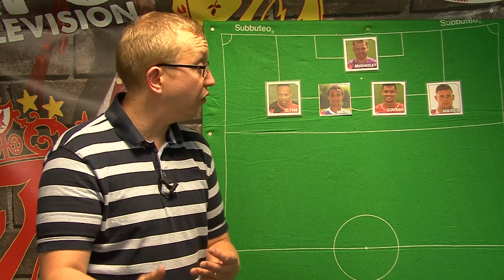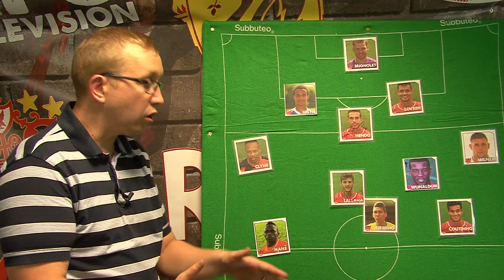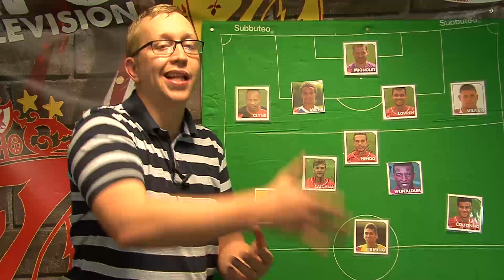Liverpool V Leicester - Opposition Analysis ft RedmenTV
Chris from RedmenTv gives us his views and his starting 11 for Liverpool in the game against Leicester this Saturday.